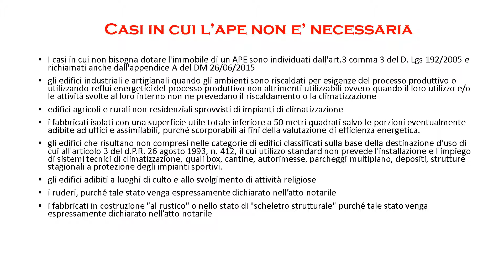Come fare con l'attestato di prestazione energetica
Quando è necessario l'Attestato di Prestazione Energetica? Tutto quello che devi sapere